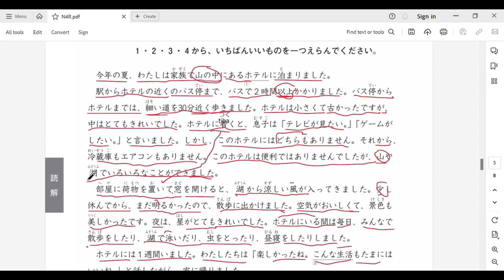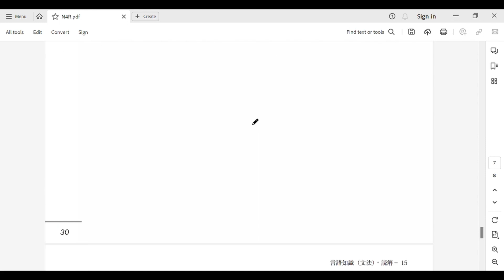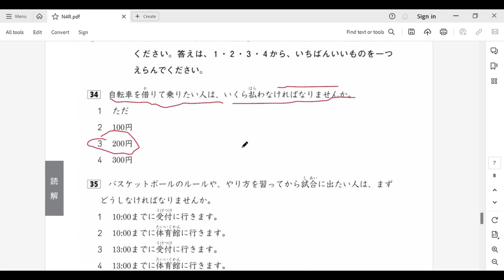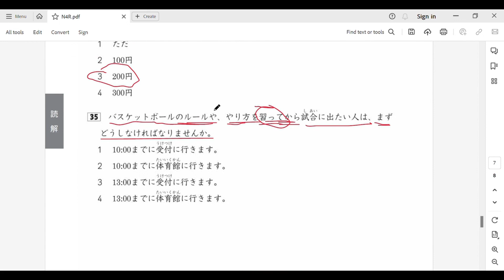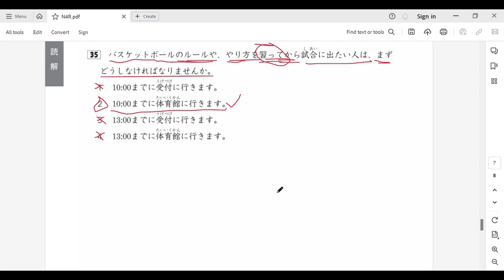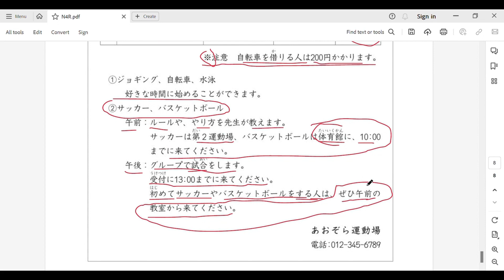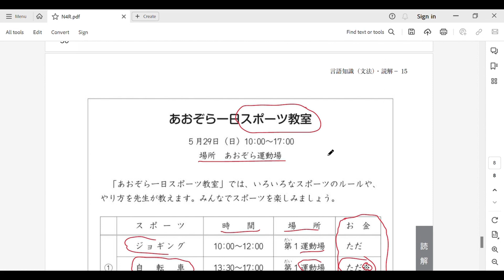DOKKAI 読解 JLPT N4 (PART 2) - PERSIAPAN UJIAN JLPT N4 2023 - BISA UNTUK LATIHAN JFT-BASIC JUGA